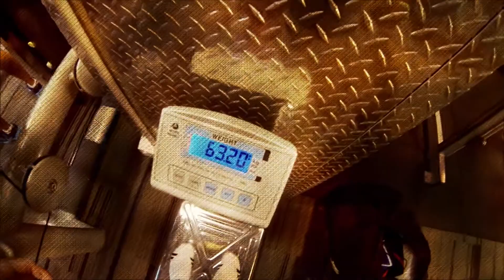2013.11.18 Sheiko #32 W3 - Squat and Bench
In my final few weeks of back to back training cycles.  Feeling extremely fatigued.